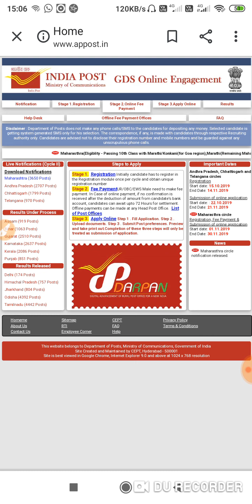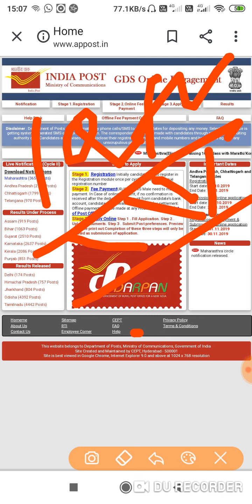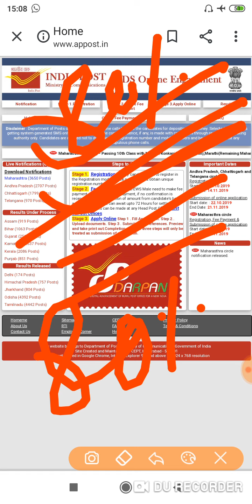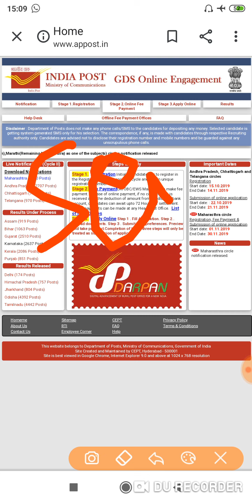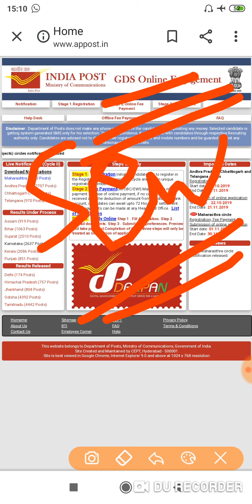Gds requirement 2020 odisha | Gds update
Welcome to all world information